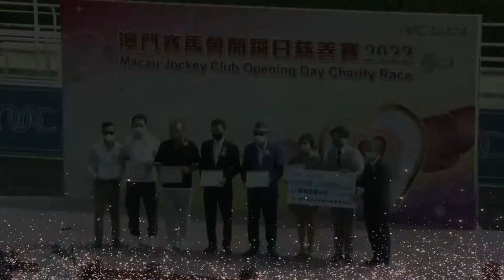2022-09-17 澳門賽事第二場(0002) - 澳門賽馬會開鑼日慈善賽 2022 (第二組)八達城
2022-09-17  澳門賽事第二場(0002) - 澳門賽馬會開鑼日慈善賽 2022 (第二組)八達城